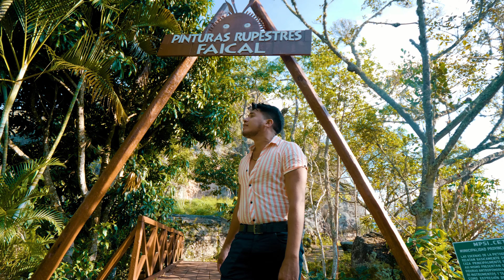Dolor Y Llanto - Melodia Sensual / Video Clip Oficial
Canción            Dolor Y Llanto
Autor                 Antony Camizan
Artista               Melodia Sensual
Voz

Productora Mary Music Producciones / María Julca Flores